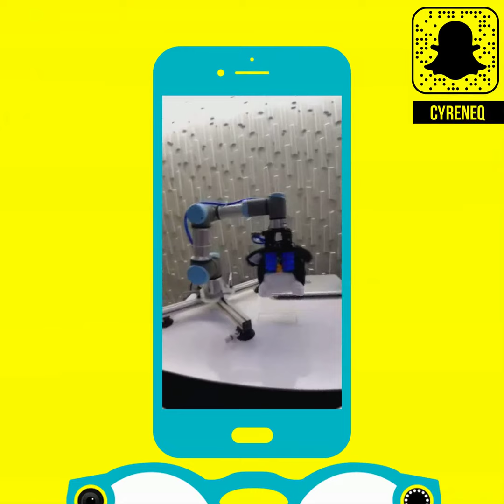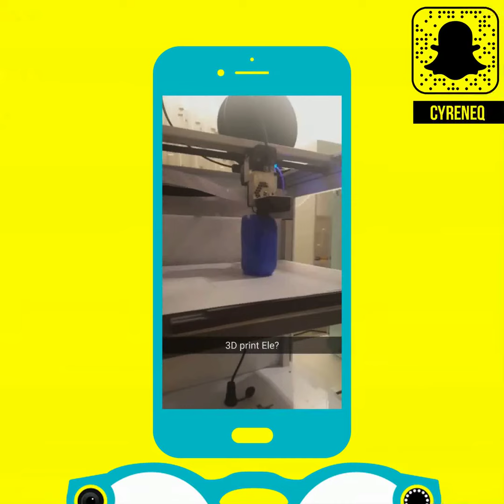Must Visit Places in San Fransisco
Touring around San Francisco and the Clorox iConnect event with Snapchat Spectacles!